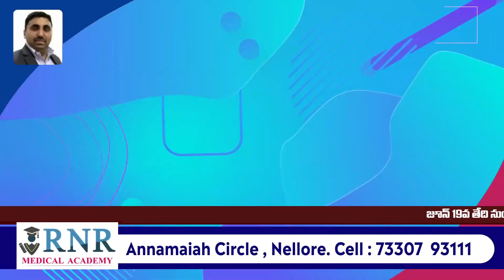NEET LONG TERM NEW BATCH - 19th JUNE 2023